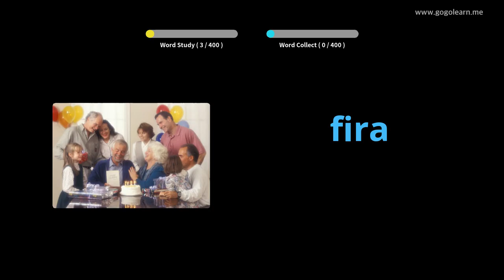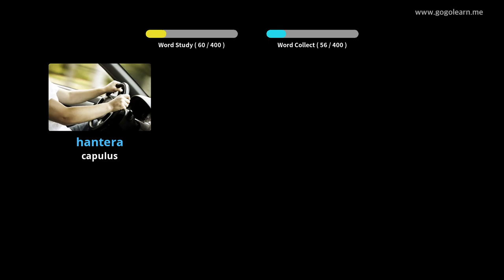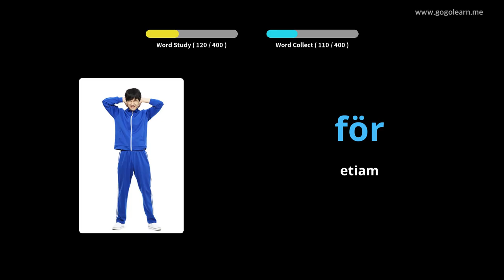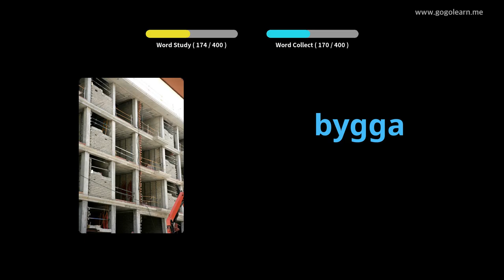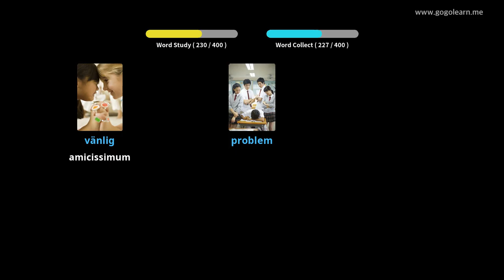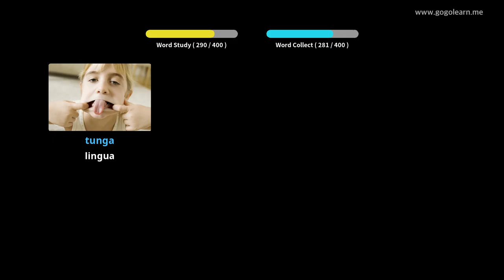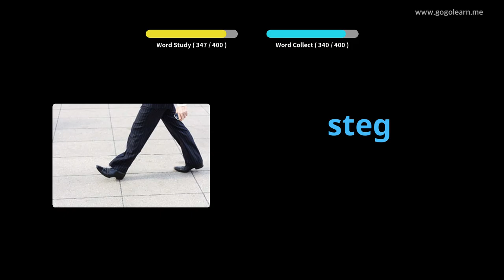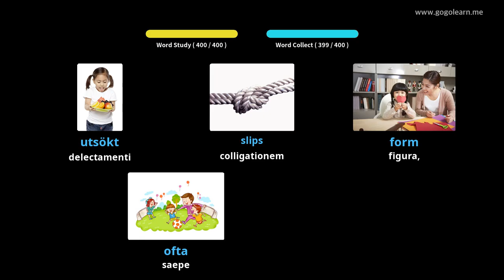Primary schola Swedish Latin | Golearn